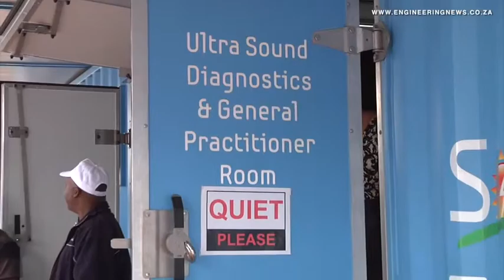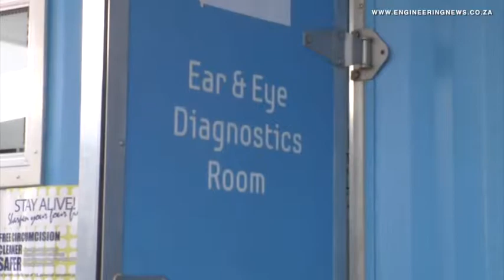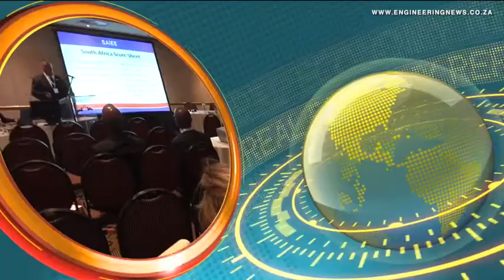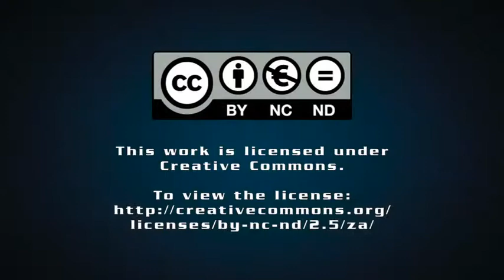Samsung hands over first Digital Village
From Creamer Media in Johannesburg, this is the Real Economy Report. Consumer electronics producer Samsung Electronics is providing African communities with much needed education and health services not affected by the availability of electricity through its Digital Village programme. Leandi Kolver has the story.